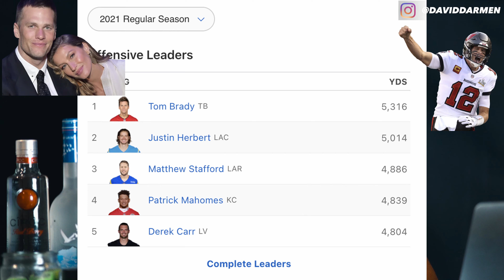Tom Brady and Gisele Bündchen Reportedly Having Marital Issues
Tom Brady and Gisele Bündchen's relationship is reportedly going through a serious rough patch ... and their issues are apparently so bad, they are not even living together.

The NFL superstar and his wife of 13 years have had several heated arguments recently ... and it all stems from his decision to return for another season with the Tampa Bay Buccaneers, Page Six was first to report.

The details that followed continue to back that narrative ... with People claiming the couple is not sharing time at home as they navigate through their "rough patch."

The outlet also states the family did not spend Labor Day weekend together -- with Gisele taking their kids to a Miami waterpark, and Tom electing to check out Jack (his son with actress Bridget Moynahan) at football practice in New York.

It's no secret -- Gisele has publicly expressed her desire for TB12 to call it a career for at least 5 years ... claiming Brady has nothing else to prove on the field and she would prefer he spent time with their family instead.

In fact, Bündchen spoke about their unbalanced structure with British Vogue earlier this year ... saying her focus is on their kids and taking care of things at home, while he focuses on football.

If the reports are accurate, it may explain why Tom mysteriously spent 11 days away from the Bucs during training camp ... which led to wild speculation on social media.

Remember, there were rumblings the QB was shooting episodes of "The Masked Singer," which he denied ... and other reports claim he was in the Bahamas with his wife.

When he finally spoke with reporters last week, he explained, "I'm 45 years old, man. There's a lot of s going on, so you just have to try and figure out life the best you can. You know, it's a continuous process."

Brady also hinted at having personal struggles during his "Let's Go" podcast with Jim Gray this week ... when he was asked about living "under a microscope."

"Your life ebbs and flows through the clouds and through the sun and through the rain and through the beautiful days and you appreciate the moments and you find joy in the little things."

He did not mention his wife during the episode.